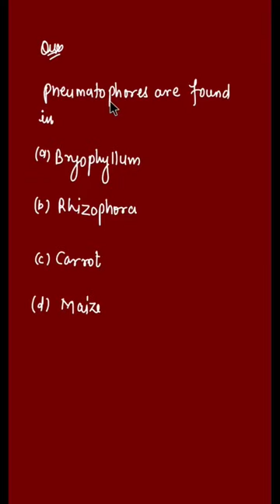Pneumatophores in Plant